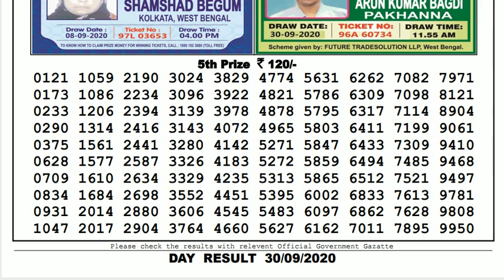Lottery Sambad Result Live 04.00pm 30.09.20 Sikkim State Lottery Live gdn